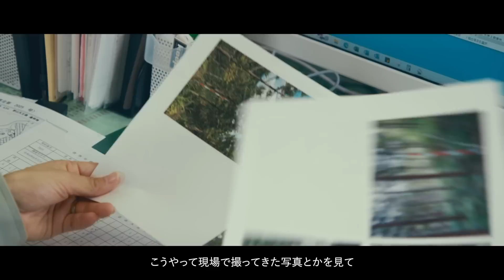Forest Work Story 山との生き方、はたらき方vol.3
「自分の好きを大切に生きていく」栗駒高原森林組合　鈴木彩希さん・小岩明日香さん
故郷が好きで地元の森林組合に就職した鈴木さん、動物や植物が好きで林業に転職した小岩さん。まだまだ女性の就職率が低い印象の林業ですが、女性ならではの視点で「みやぎの林業の魅力」をご紹介します。